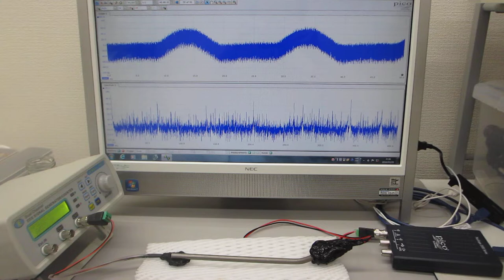超音波の発振制御による伝搬状態の測定（超音波システム研究所）